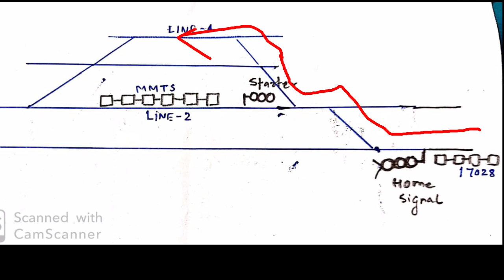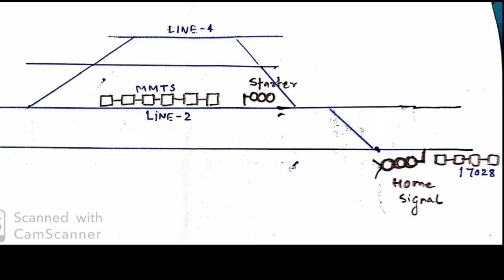Kacheguda Train Accident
Kacheguda Train Disaster

Some Must read Books for exams:-

8) Which is better?? JE Pway or JE Works. Detail comparison based on Promotion, Posting and Job.